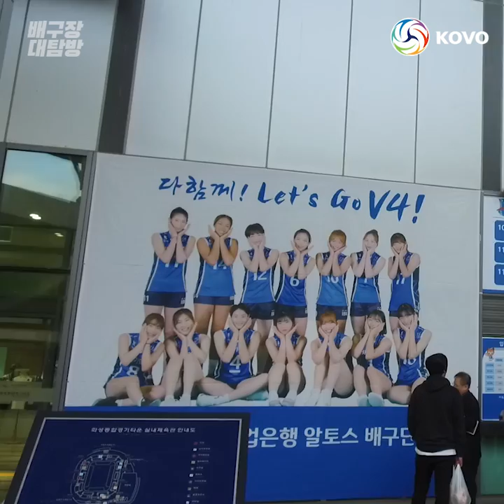[배구장대탐방] 화성종합실내체육관 직관 TMI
노란 나비같은 가벼운 발걸음으로
화성종합실내체육관을 찾아가보았습니다